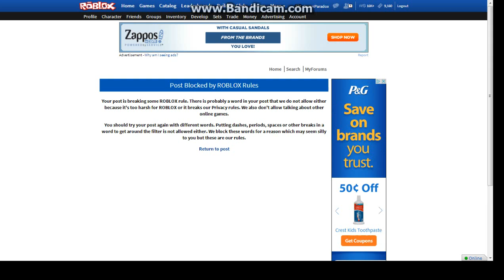Video of the Rigged Thread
A visualization of what the bug is